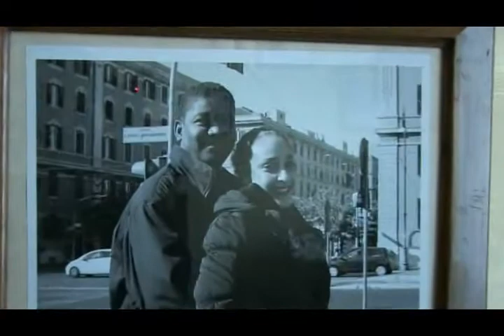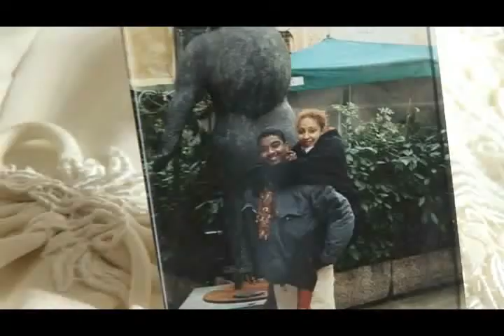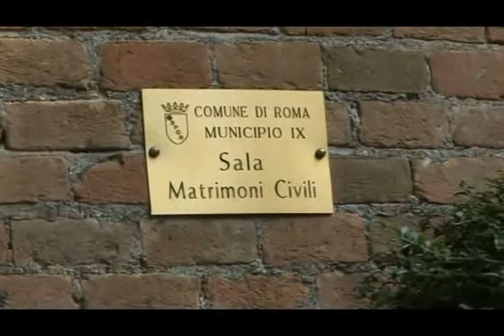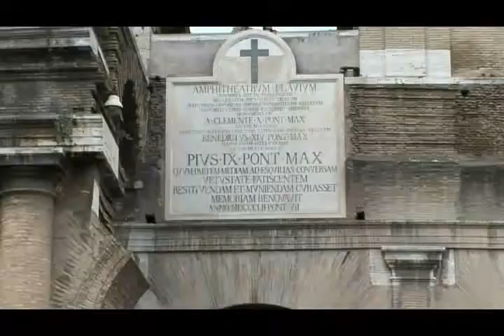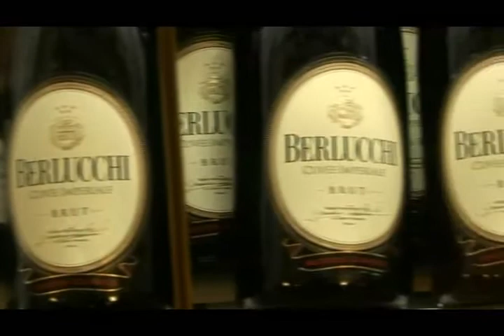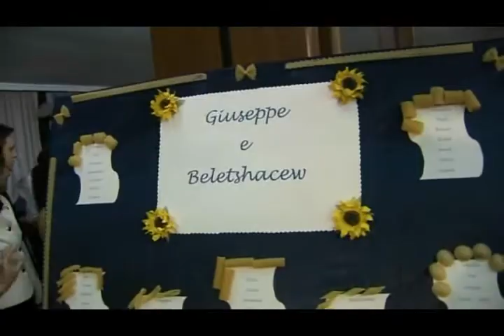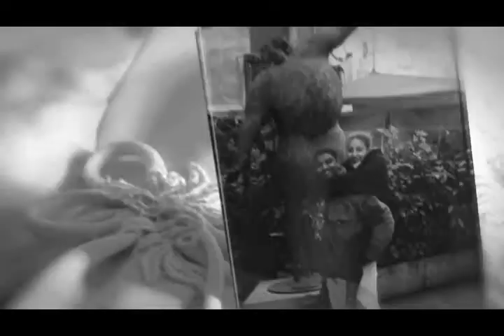Video Matrimonio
Video girato a cura di Aristide Fiscaletti - Fotografia a cura di M Chiara Fagioli.

SPOSOPOLI é un grande progetto che si dedica all'ideazione, creazione, pianificazione di matrimoni, curando il giorno più importante della coppia in ogni minimo dettaglio, artisticamente e con originalità.
Allestimenti d'Arte, Bomboniere in Creta Gastronomiche Floreali, Foto Video Fotografia Analogica bianco e nero, Noleggio Auto 500 Limousine, Partecipazioni, Tableau, Torte Nuziali, Cake Toppers a caricatura, Web Welcome Page.